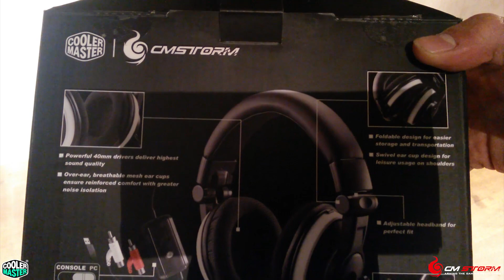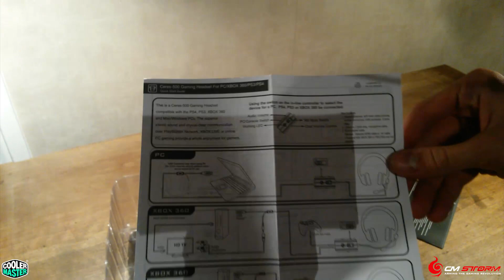[Unboxing] Cooler Master CM Storm Ceres 500 / Microphone Test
Aujourd'hui Unboxing du casque de la marque Cooler Master, dans la section CM Storm, le CERES 500 :D

Musique Intro : Unlike Pluto - Focus